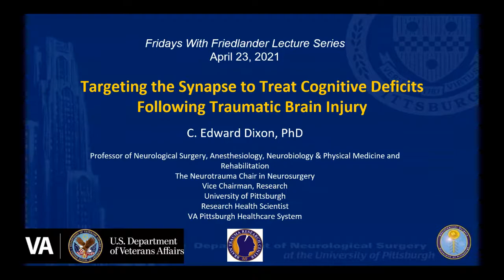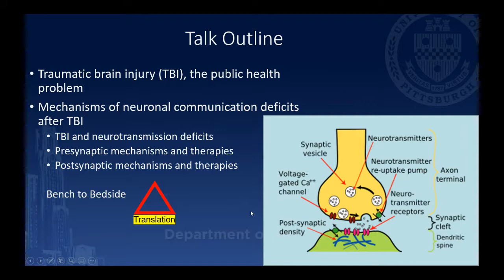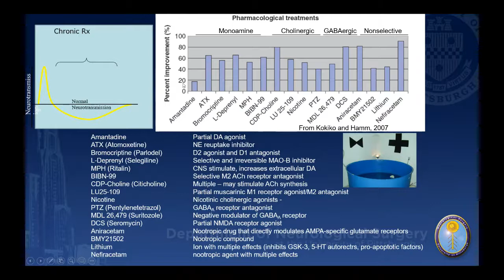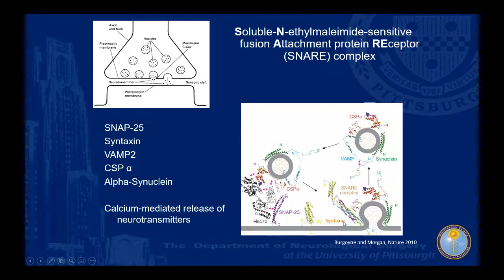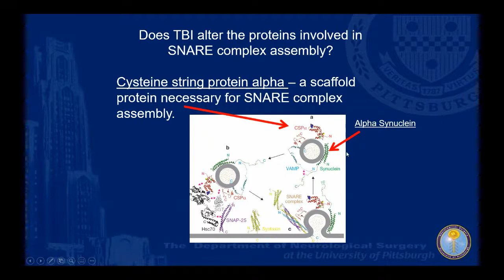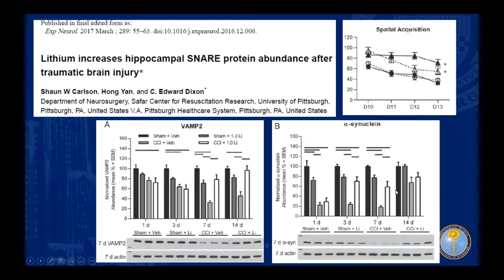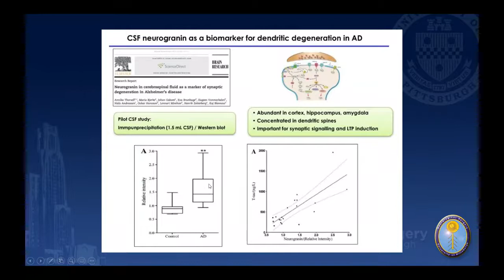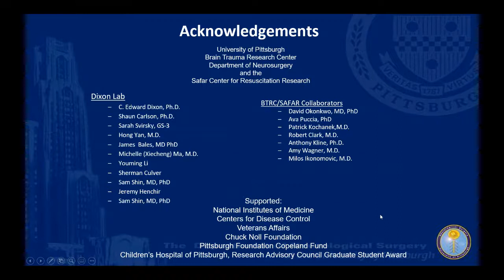C. Edward Dixon Discusses Traumatic Brain Injury Research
Vice chair of research at the University of Pittsburgh Department of Neurological Surgery and director of the department's Brain Trauma Research Center presents an in-depth look at TBI research.